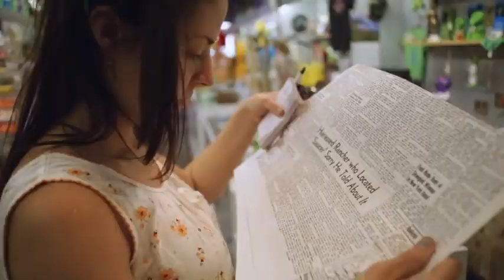Exclusive Clip: Weirdness in Zach Gayne's 'States'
Synopsis:

Inspired by daring works of independent adventurism, particularly in the Slacker spirit, States was made with nothing but a camera, two microphones, a credit card, and a passion for the open road. The film is a neorealist collaboration with carefully selected, very talented strangers-actors and non-actors recruited along the way-that tells an ensemble tale of drifters, ramblers, sirens, and gamblers. A transient road film featuring an array of young nomads wandering throughout the U.S. with varying degrees of purpose, or lack thereof, “States” is a multifaceted meditation on freedom via Twain/Altman/Homer and an outsider'slove letter to America and the searchers of its endless highways.